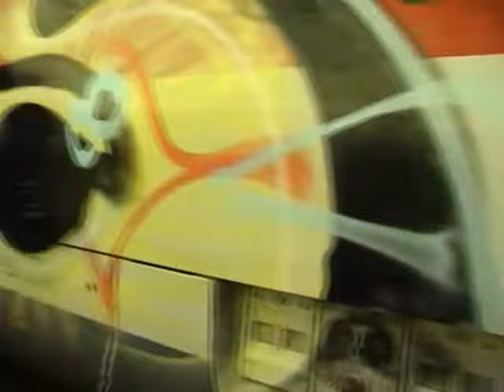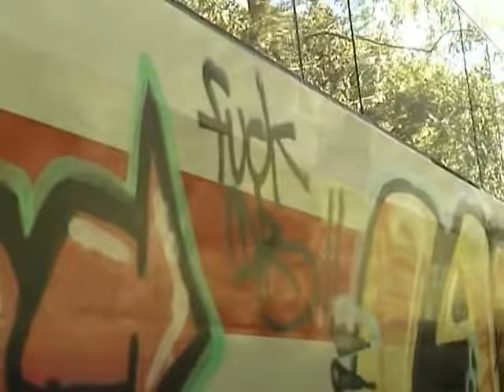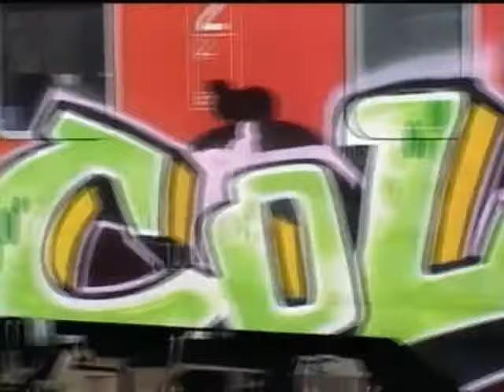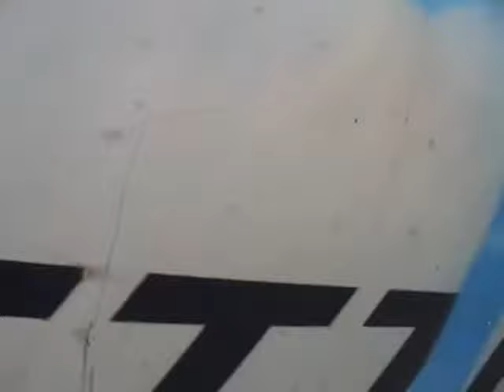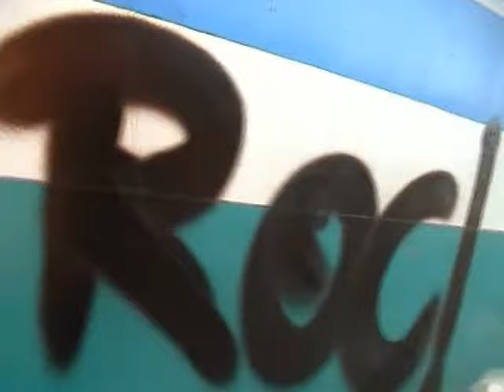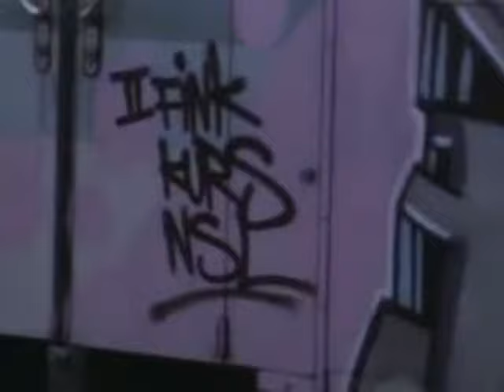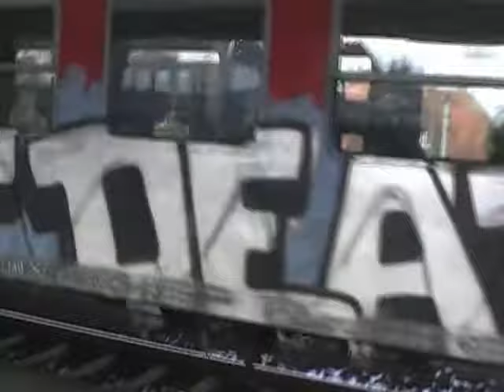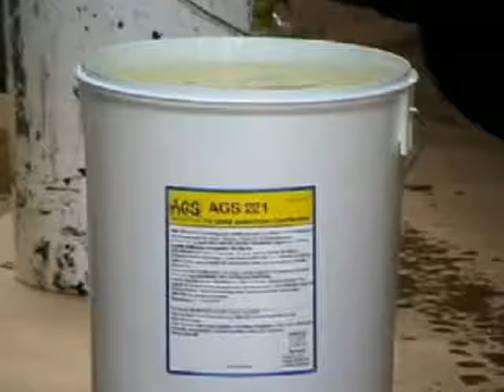Hamburg Metall 2 - 2004